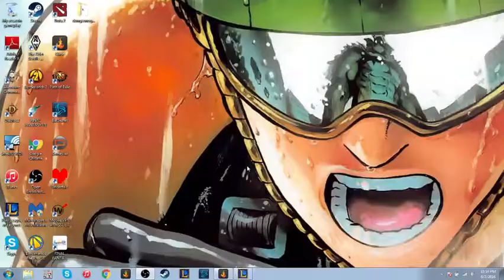Level 7 Viktor Get!